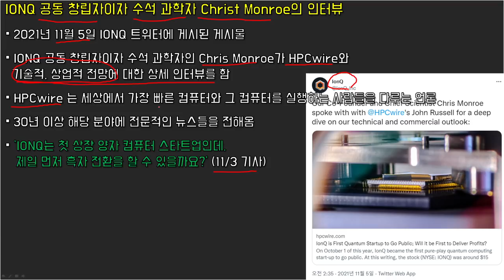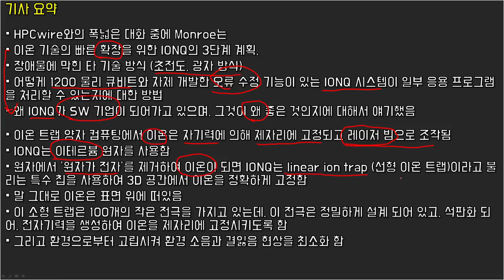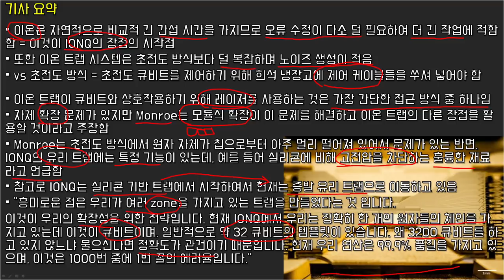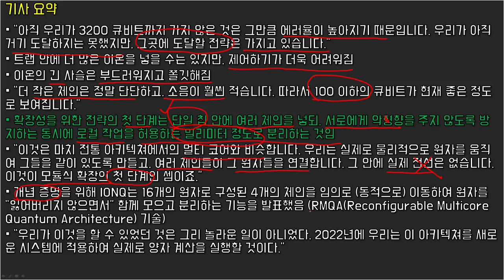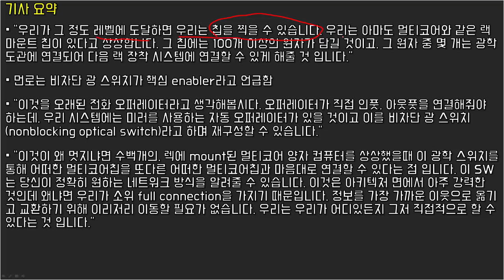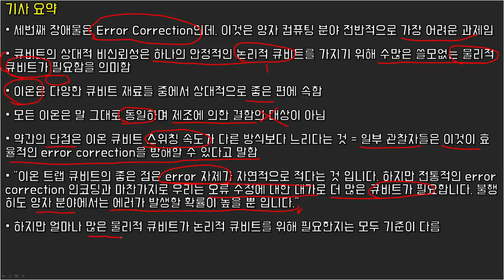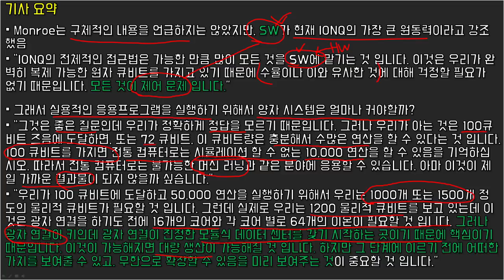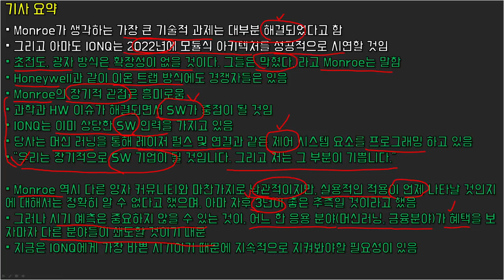IONQ 아이온큐는 양자 컴퓨터 HW 뿐만 아니라, SW를 정복할 기업이다!!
00:00 Intro
00:28 IONQ 공동 창립자이자 수석 과학자 Chris Monroe의 인터뷰
01:21 기사 요약
21:20 결론, Outro

'구독'과 '좋아요', '알람설정', '댓글'은 제게 큰 힘이 됩니다 ^^
(모든 투자에 대한 고민과 책임은 투자자 본인에게 귀속됩니다!)

-가을바람 '유튜브 멤버십 '가입으로 커피 후원 ^^

-가을바람의 경제적 자유 연구소 카카오 단톡방 (비밀번호는 댓글로 문의 필요)